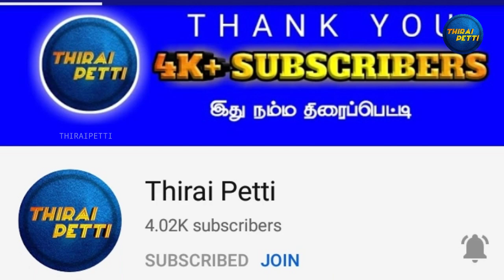Cooku With Comali Season 3 - Promo | Coming Soon On Vijay TV